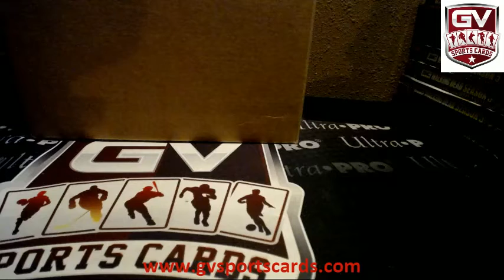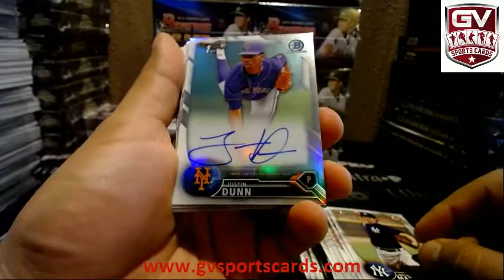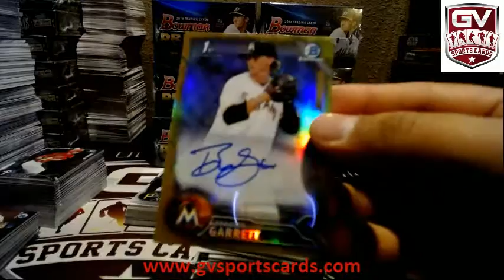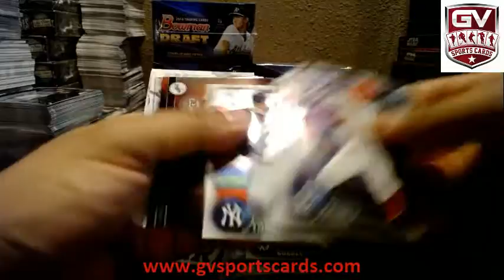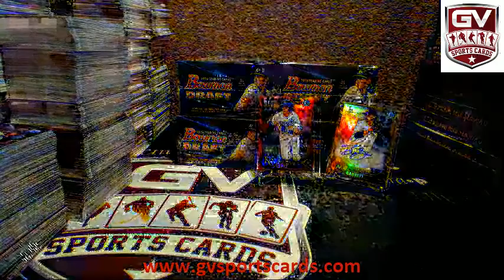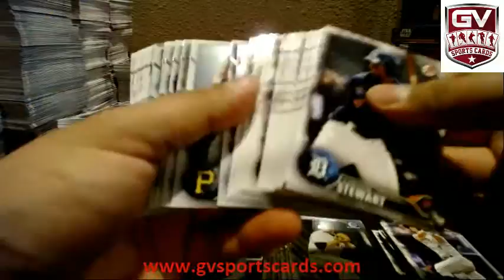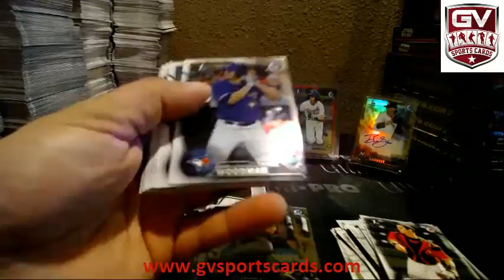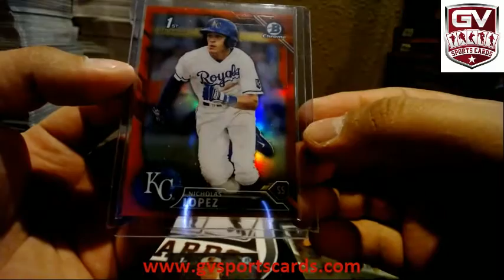2016 Bowman Draft Picks & Prospects Baseball Jumbo 8 Box Case Break Pick Your Team #7